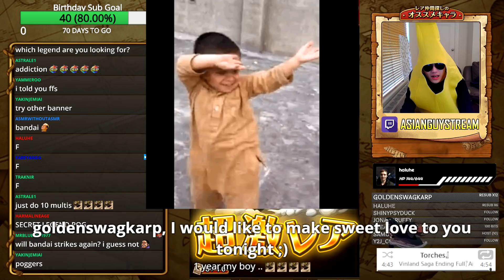NEVER SAY NEVER | Stampede Sugofest | One Piece Treasure Cruise | ワンピース (トレクル)